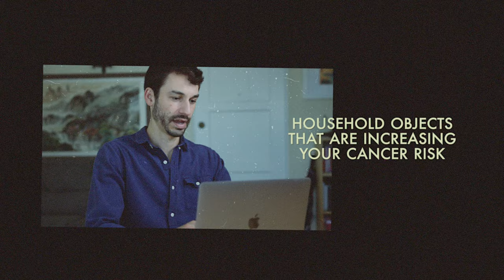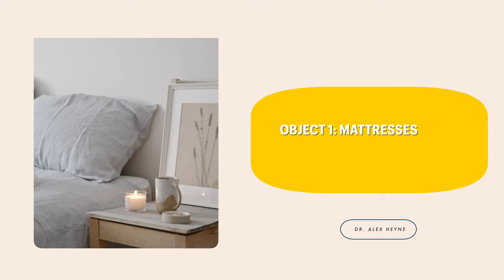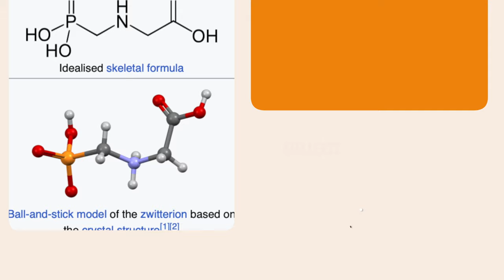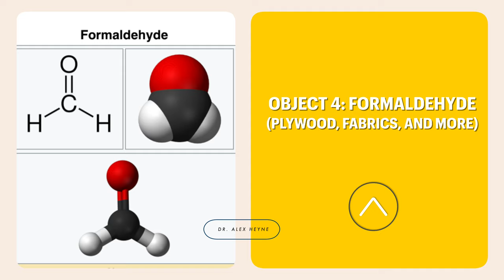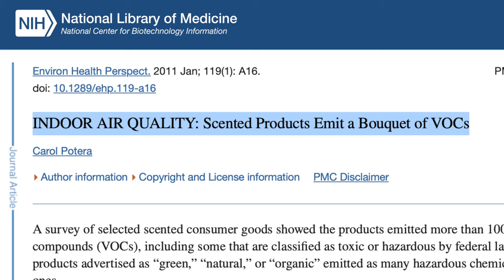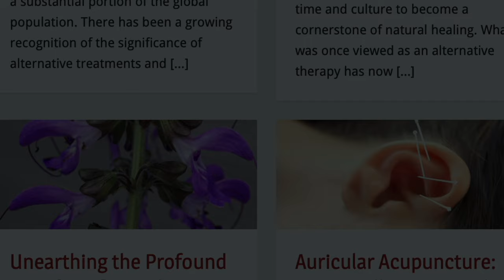8 household objects that are increasing your cancer risk